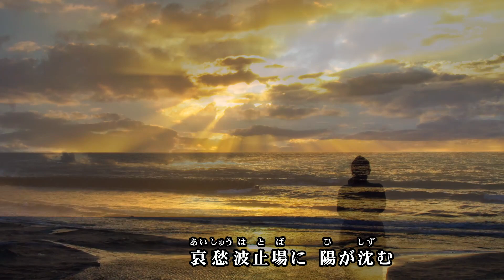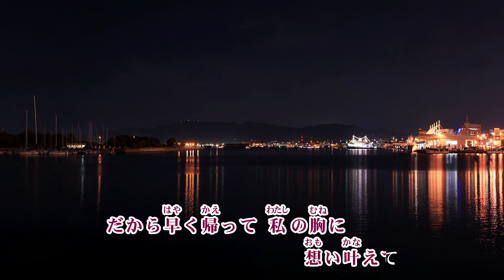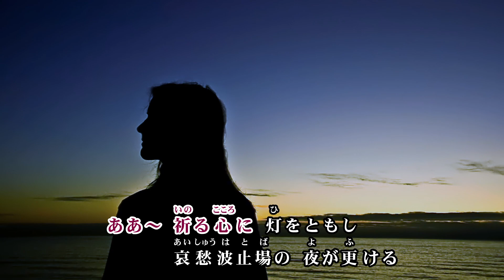【オリジナル曲】哀愁波止場 Kaori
2021年3月　オリジナル曲「哀愁波止場」Kaori
☆制作：神戸遊人(かんべゆうと)